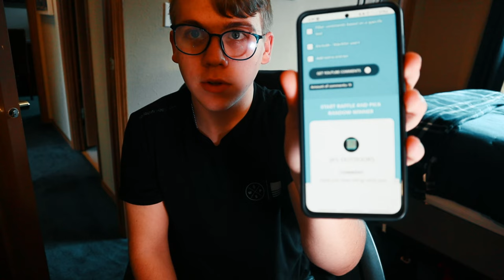Fishing FOX RIVER 2022! (Wisconsin)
(Links to the Fishing gear we use)🎣

(Links to the Filming gear we use) 📸

The B role lens: https: //

Vlogging lens: https: //

Sd cards: https: //

Waterproof camera case